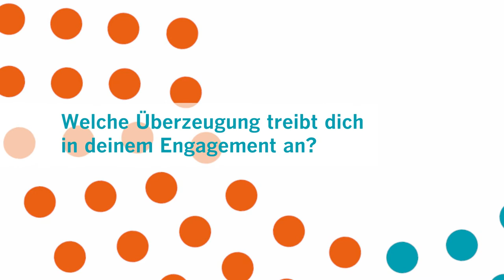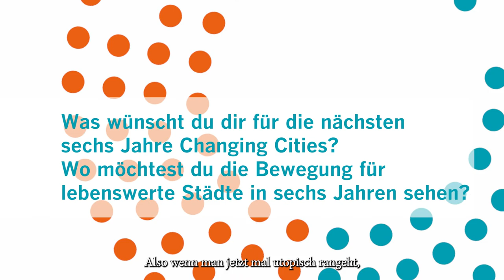Jakob: Vielfalt braucht Platz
Wir feiern unseren 6. Geburtstag und zwar mit unseren Aktiven:
Als Kiezblock-Agent begeistert, überzeugt und berät Jakob Anwohner*innen, Aktivist*innen und Gewerbetreibende. Alle, die ihren Kiez von Durchgangsverkehr befreien wollen, sind bei ihm an der richtigen Adresse. Warum ihm diese Arbeit so wichtig ist, verrät er Dir im Interview.

Du möchtest Jakob bei seinem Aktivismus unterstützen? Dann werde Fördermitglied! Schon mit 10 Euro im Monat hilfst Du Changing Cities bei der Organisation von Demonstrationen, dem Anmieten von Veranstaltungsräumen oder dem Druck von Plakaten und Stickern.

Weitere Interviews und Profile von Changing Cities-Aktivist*innen findest du auf unserer